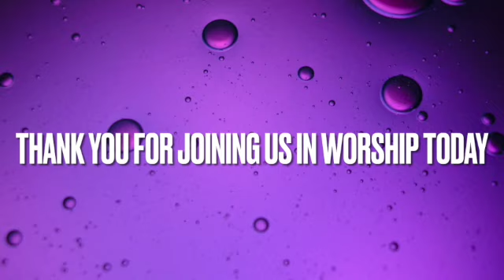THE POST ASCENSION CHURCH PT. V